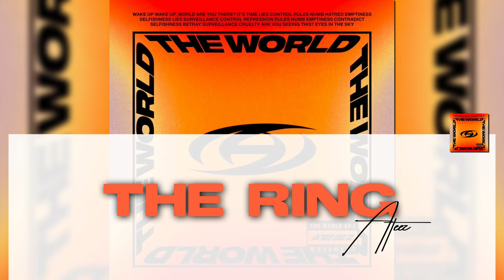[karaoke] ATEEZ(에이티즈) - ‘The Ring’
💽 Album : THE WORLD EP.1 : MOVEMENT
👥 Artists:
  ATEEZ
🎧 Track: The Ring

⎙ 29072022